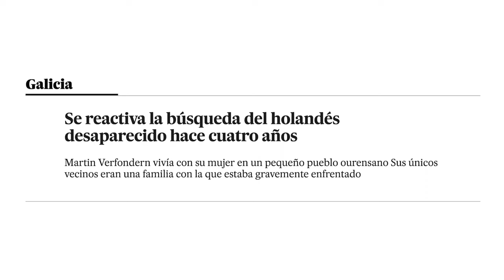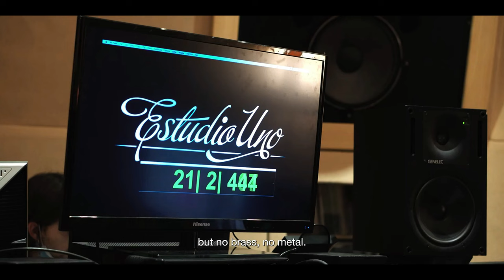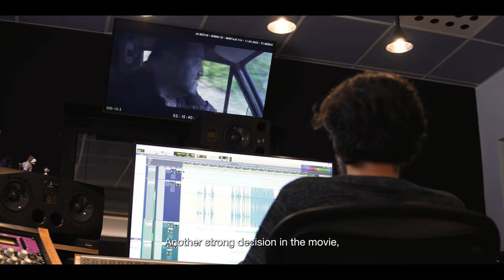AS BESTAS - Making Of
Antoine y Olga son una pareja francesa que se instaló en una aldea del interior de Galicia. Allí llevan una vida tranquila y en contacto con la naturaleza. Sin embargo, un conflicto con sus vecinos, los hermanos Anta, hará que la tensión crezca en la aldea hasta alcanzar un punto de no retorno.

Estrenada el 11 de Noviembre de 2022 en España, "As Bestas" es la última gran película del aclamado director Rodrigo Sorogoyen, quién firma una nueva obra maestra para su colección.
"Mucho arte en el retrato de la violencia y del miedo. (...) Es una película extraña en el sentido más turbador. También poderosa. E irregular. (...) tiene cosas que me gustan mucho. Y otras menos." - Carlos Boyero

"Un thriller que se cuece a fuego lento, donde Sorogoyen recurre al wéstern para realizar su mejor película, también la más austera." - Javier Zurro
Contenido proporcionado por Arcadia Motion Pictures y por tanto dueños de sus derechos.